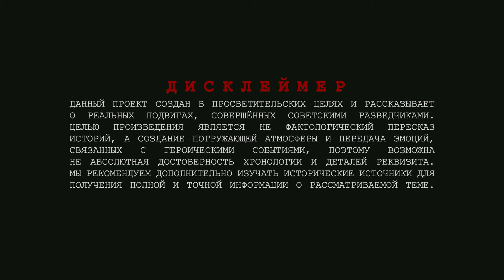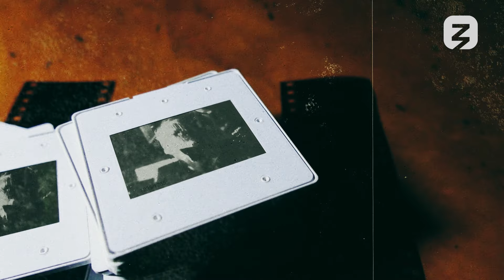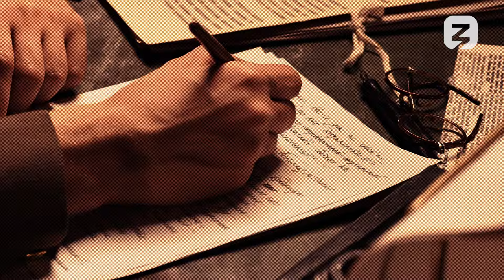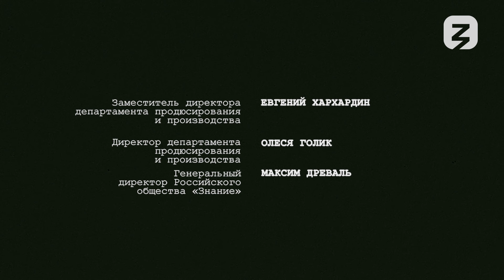Александр Коротков. Советские разведчики.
Его называли «Королём нелегалов».

Он разрабатывал невероятные планы и виртуозно их выполнял. Большинство материалом о нём до сих пор под грифом «Секретно». Единственная фотография, на которой его можно увидеть сделана при подписании капитуляции Германии в 1945 году.

Александр Коротков – легенда советской разведки.